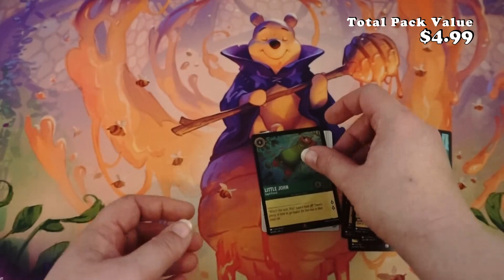Disney's Lorcana - Rise of the Floodborn - Booster Opening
A sudden explosion rocks the Great Illuminary. Inside, magical ink crashes together and a flood rushes through the hallways. Glimmers of characters swept up in the chaotic flood find themselves transformed in surprising ways, while precious lore is washed out into the Inklands far below. But one thing is certain: these floodborn are on the rise, filled with power, and ready to quest.